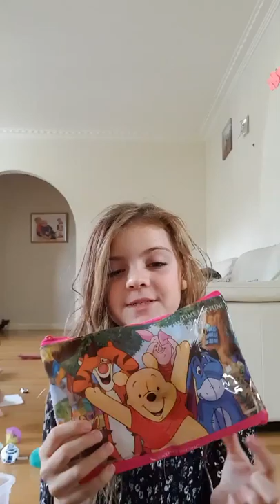Squishy Give away